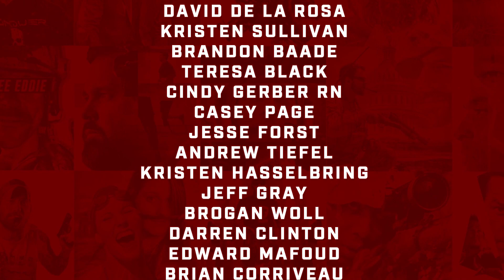CESAR PEREZ: Traumatic Brain Injury Survivor, Aspiring Actor, Best-Selling Author of Chase the Light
In one devastating blow, dreams are shattered. Although this week’s Team Never Quit guest, Cesar Perez, went from rising Hollywood star to miraculously surviving a head-on collision with a drunk driver, he shines brightly with the resilience of the human spirit. Cesar starred alongside Daniel Ratcliff (Harry Potter) in the action thriller Beast of Burden for which he also did graphic design work. He was also cast as a major lead character Javier in the action thriller Blind Trust. Despite his severe brain injury, having his face shattered, and learning how to breathe, walk, and talk again, Cesar lives a life of courage and shows us firsthand that even in the darkest of moments, life has meaning.

In this episode you will hear:

I did a video tape audition that got me a role with Daniel Ratcliff {Harry Potter}. My life was really on the rise.
I was driving to see my girlfriend when a drunk driver hit me head-on going over 70mph. He spun me around and then a big rig hit me – also going 70mph, and then I don’t remember anything for the next 2 weeks.
If life had a reset button, I must have pressed it.
I was making a statement with my life and then it got cut abruptly.
I thought if I can get out of this, there’s nothing I can’t do.
The first thing I said to the guy that hit me was “the last thing I ever wanted to see is someone from my country behind bars.”
I wanted my life back and no one could give me that back.
Talking and facing that demon helped me put the period at the end.
My family never left me – they showed me what true love actually is. That was the love that got me through it.
My family’s sacrifice gave my life meaning when my life felt meaningless.
Once I could finally run, I thought “I’m gonna do more”, and that’s what got me back to where I am.
The drive I had as a kid is more intense now. It was running hot, but now it’s running with a different fire.
Putting my experience down in words helped me heal.
As long as there’s breath in me, it’s still possible to live a beautiful life.
If, in the end, I helped save a life, it was worth it.